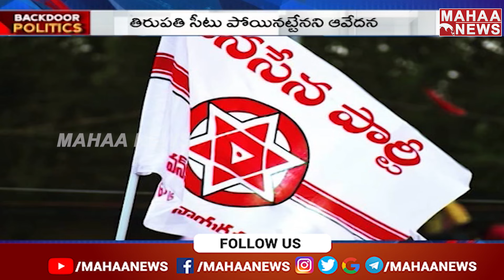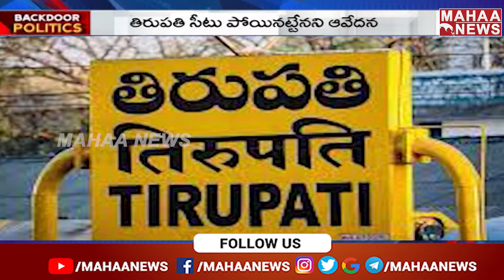దేవుడు వరమిచ్చినా.. పూజారి కరుణించట్లేదా? || Backdoor Politics || Mahaa News